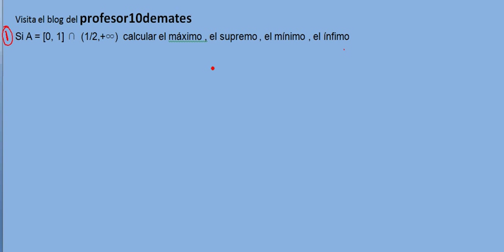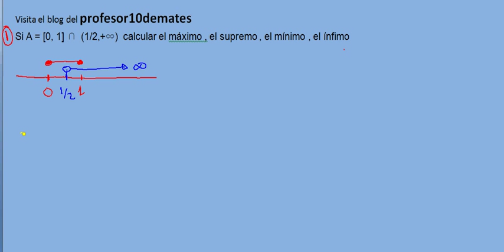Autoevaluación sucesiones 01 2012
para aprobar matemáticas física y química  visita el blog de profesor10demates